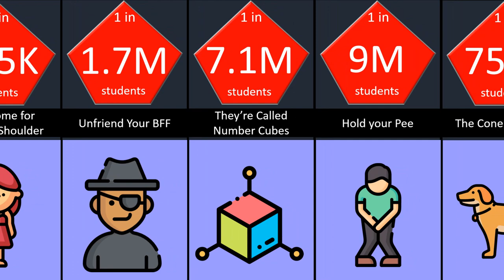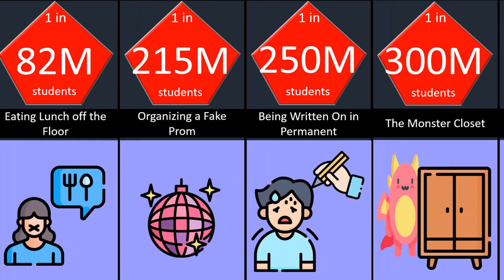school punishment comparison